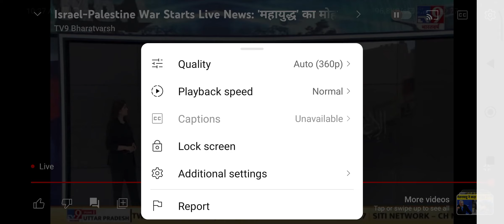Don't miss out on the latest updates from TV9 Bharatvaras news | Video short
tv 9 bharatvaras news.Today news👍💯videoshort Treanding video.